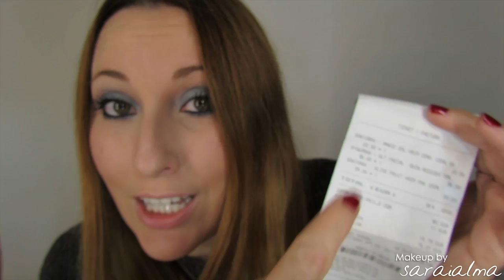Kiehl's y brochas nuevas de Burlesque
♥♥♥ Info ♥♥♥